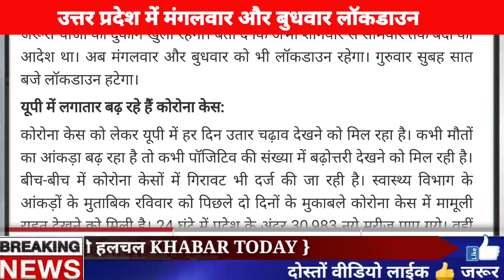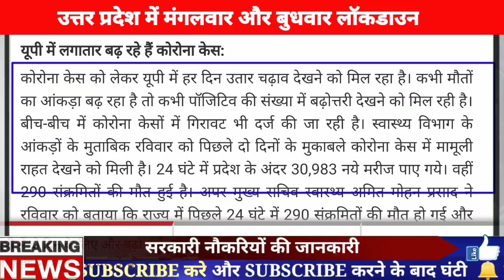UP lockdown Tuesday and Wednesday, uttar pradesh me 6 may tak lockdown,up lockdown 5 and 6 may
UP lockdown Tuesday and Wednesday, uttar pradesh me 6 may tak lockdown,उत्तर प्रदेश लॉकडाउन 6 मई तक

यूपी में कोरोना के लगातार बढ़ रहे  केस को देखते हुए लॉकडाउन दो दिन के लिए और बढ़ा दिया गया है। चार और पांच मई को भी यूपी के सभी बाजार बंद रहेंगे लेकिन जरूरी चीजों की दुकानें खुली रहेंगी। बता दें कि अभी शनिवार से सोमवार तक बंदी का आदेश था। अब मंगलवार और बुधवार को भी लॉकडाउन रहेगा। गुरुवार सुबह सात बजे लॉकडाउन हटेगा।

यूपी में लगातार बढ़ रहे हैं कोरोना केस:

कोरोना केस को लेकर यूपी में हर दिन उतार चढ़ाव देखने को मिल रहा है। कभी मौतों का आंकड़ा बढ़ रहा है तो कभी पॉजिटिव की संख्या में बढ़ोत्तरी देखने को मिल रही है। बीच-बीच में कोरोना केसों में गिरावट भी दर्ज की जा रही है। स्वास्थ्य विभाग के आंकड़ों के मुताबिक रविवार को पिछले दो दिनों के मुकाबले कोरोना केस में मामूली राहत देखने को मिली है। 24 घंटे में प्रदेश के अंदर 30,983 नये मरीज पाए गये। वहीं 290 संक्रमितों की मौत हुई है। अपर मुख्‍य सचिव स्‍वास्‍थ्‍य अमित मोहन प्रसाद ने रविवार को बताया कि राज्य में पिछले 24 घंटे में 290 संक्रमितों की मौत हो गई और अब तक कुल 13,162 संक्रमित अपनी जान गंवा चुके हैं। उन्होंने बताया कि राज्य में 30,983 नए मरीज पाए जाने के बाद अब तक कुल मामलों की संख्या 13,13,361 हो गई है।
उन्होंने बताया कि यूपी में मिले 30,983 संक्रमितों की तुलना में पिछले 24 घंटे में 36,650 संक्रमित संक्रमण से उबरे हैं। उन्होंने बताया कि अब तक 10,04,447 मरीज उपचार के बाद संक्रमण मुक्त हो चुके हैं। प्रसाद ने बताया कि प्रदेश में इलाज कराने वालें मरीजों की संख्या कम हुई है और इस समय कुल 2,95,752 मरीजों का इलाज चल रहा है। शनिवार को प्रदेश में इलाज कराने वाले मरीजों की संख्या 3,01,833 थी।